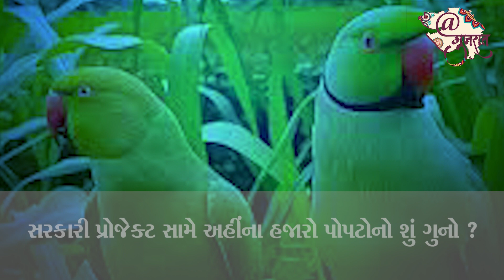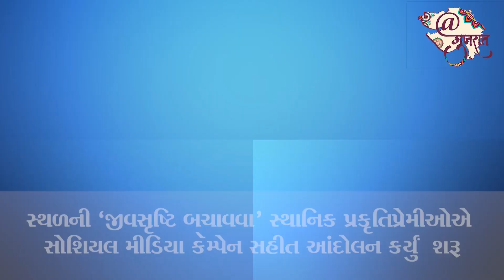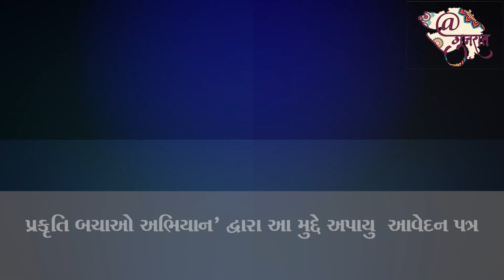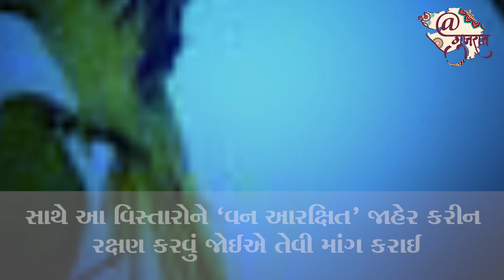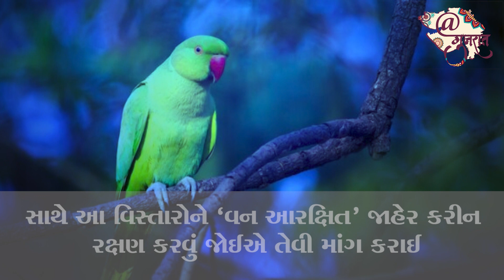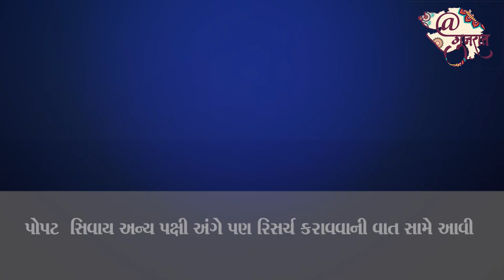તો શું ગાંધીનગરના હજારો પોપટોનું ઘર છીનવાઈ જશે?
ગાંધીનગરમાં પ્રવેશતાંની સાથે જ રોડ પર લાગેલા મોટા બોર્ડ અને તેના પરનું લખાણ મુલાકાતીનું ધ્યાન જરૂરથી ખેંચે છે.

જેના પર લખાયું હોય છે – ‘હરિયાળું શહેર ગાંધીનગરમાં આપનું સ્વાગત છે.’

પોતાની હરિયાળી માટે વખણાતાં અને તેનું શ્રેય ભોગવતું ગાંધીનગર આજકાલ આ જ ‘હરિયાળી દૂર કરવાની એક સરકારી મંજૂરી’ની પ્રક્રિયાને કારણે સમાચારમાં છે.

સ્થાનિકો અને પ્રકૃતિપ્રેમીઓની ફરિયાદ છે કે રાજ્ય સરકાના સાયન્સ ઍન્ડ ટેકનૉલૉજી વિભાગ દ્વારા શહેરના સૅક્ટર 28 પાસે આવેલી ચરેડી ગામની 14 એકર જમીનમાં બાયોટેકનૉલૉજી સેન્ટર ઊભું કરવાના મંજૂર થયેલા પ્રોજેક્ટના અમલીકરણને કારણે ‘800 જેટલાં વૃક્ષો કાપી નખાશે.’